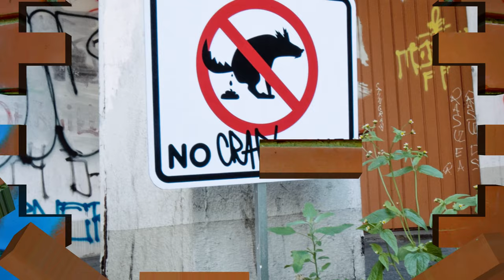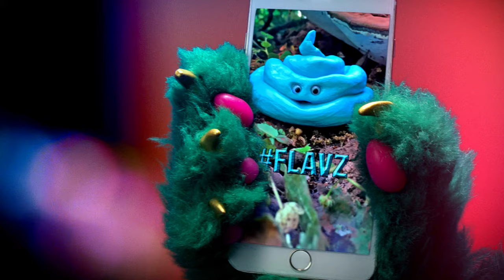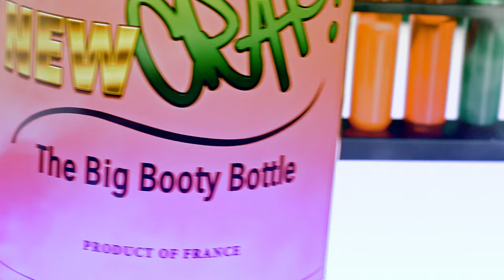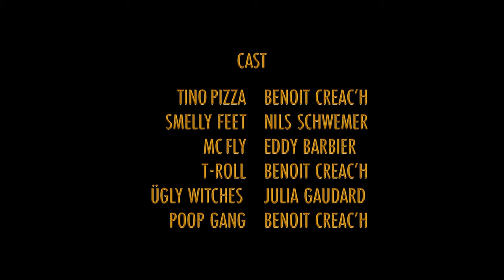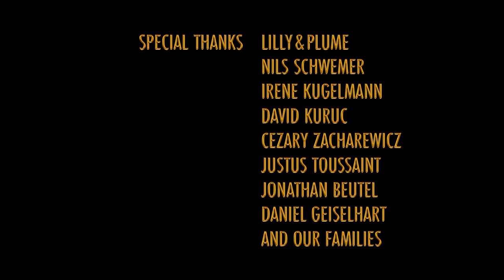TINO PIZZA 🍕 EPISODE 01: NEW CRAP! 💩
🔥💩🍕 IT'S PIZZA TIME!! 🍕💩🔥
Tino Pizzaaaaa!! Yee don't know dat CRAP??!!

⋆⋆ Official Selections in Festivals ⋆⋆
Animaze - The Montreal International Animation Film ⋆⋆ 2020 / Best Animation / Webseries
Seoul Webfest ⋆⋆ 2020 / Best Pilot / Series
Berlin Webfest⋆⋆ 2020 / Best Pilot /Best German Series
The Chain NYC Film Festival ⋆⋆ 2020 / Best animated series
VAIFF ⋆⋆ 2020  Best Animation /  episodic
IOWF ⋆⋆ 2020  Best Pilot / Mixed media  ( puppet, 2D, stop motion, 3D animation)

Episode 01 "New Crap":
Tino and his old pal Smelly Feet meet up at the Bar & Flies to discuss profitable ventures.
The two have an idea of "G-nius": to release their own drink brand --"New Crap" and start stacking that money.

Format: HD 1080p
Language: English
Subtitles FR - EN - + more than 80 languages in "Automatic Translation" mode.

Created by Benoit Créac'h & Julia Gaudard for Ben&Julia Studio
Co-prod. Maison Saucisse & Iconoclast Germany